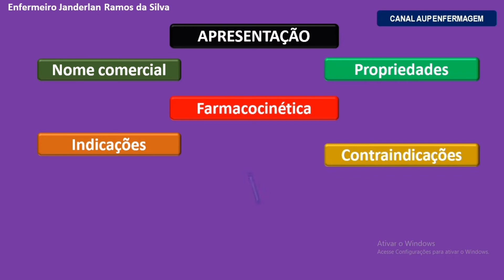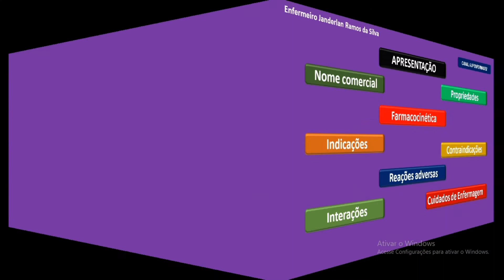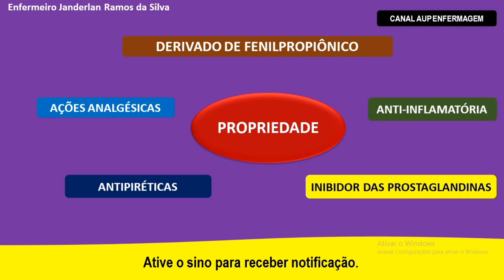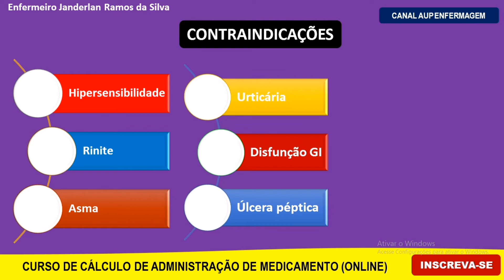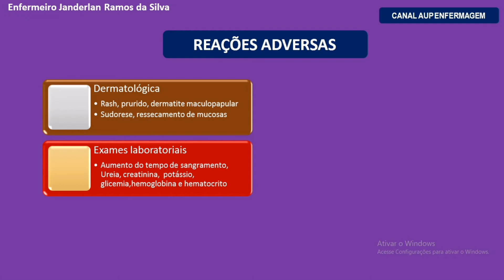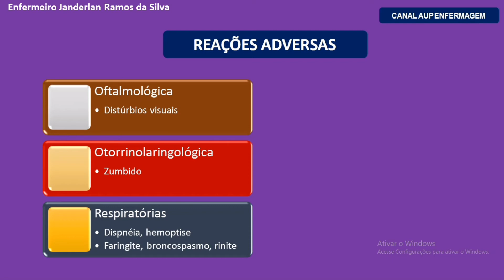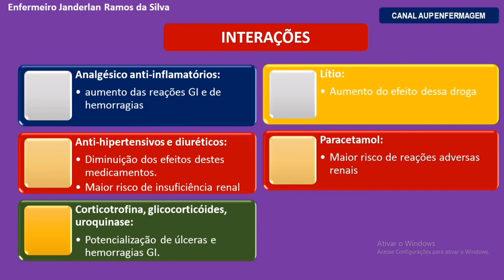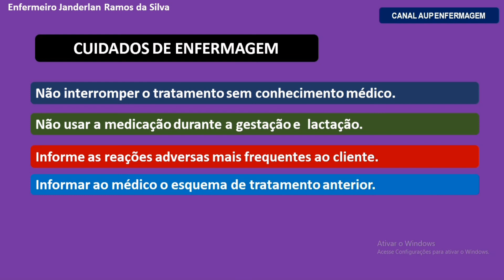IBUPROFENO: APRESENTAÇÃO, INDICAÇÃO, CONTRA-INDICAÇÃO, INTERAÇÃO E CUIDADOS DE ENFERMAGEM.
A administração de medicamentos de enfermagem aborda vários medicamentos que a equipe de enfermagem manuseia durante a administração destras drogas nos clientes. Faz-se necessário, compreender, entender e realizar os cuidados de enfermagem deste medicamento. Portanto, o vídeos aborda o IBUPROFENO, dando ênfase nos seguintes tópicos:
- Apresentação do ibuprofeno
- Mecanismo de ação do ibuprofeno
- Nível sanguíneo do ibuprofeno
- Eliminação do ibuprofeno
- Indicação do ibuprofeno
- Reação adversa do ibuprofeno
- Interação do ibuprofeno
- Contraindicação do ibuprofeno
- Cuidado de enfermagem do ibuprofeno

Se você gostou do nosso conteúdo

ESCREVA-SE

ATIVE O SINO E DÊ O LIK